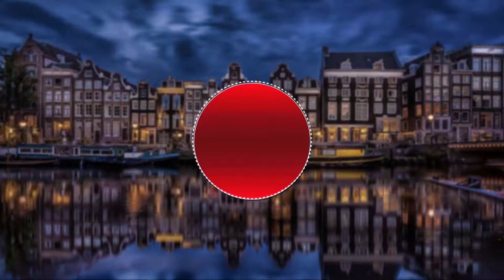Adroidith - How It Ends (ft. Eileen) | Copyright Free Music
Chianti Free Music is promoting free music (no copyright songs), which you can use for your YouTube videos!
Or listen to our 1 hour versions while gaming or simply to relax! :-)

Song: Adroidith - How It Ends (ft. Eileen)

Free songs for you! Enjoy the music ♥